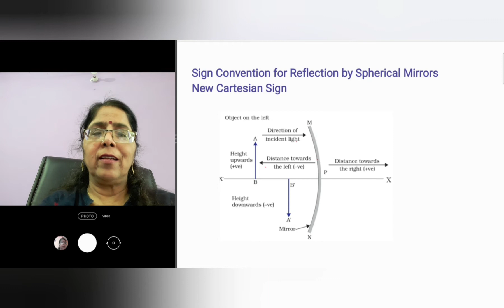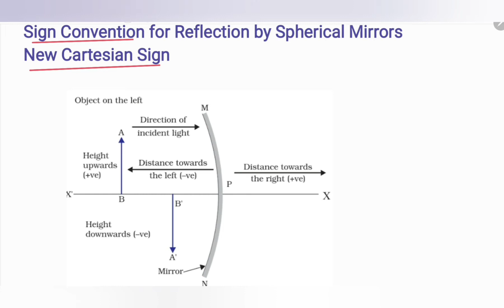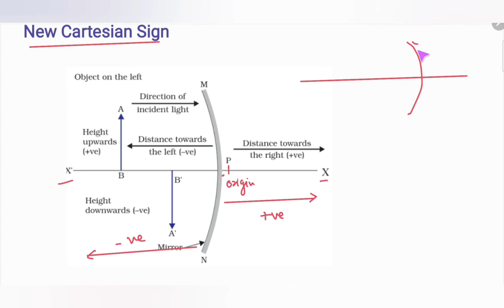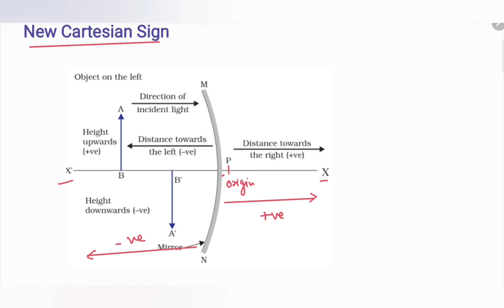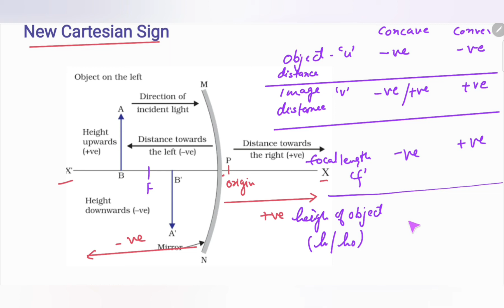SIGN CONVENTION | MIRROR FORMULA | MAGNIFICATION | CHAPTER 10 | LECTURE - 4 | CLASS X | CBSE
SIGN CONVENTION | NEW CARTESIAN SIGN | MIRROR FORMULA | MAGNIFICATION | CHAPTER  10  |  LECTURE - 4 | CLASS X | CBSE